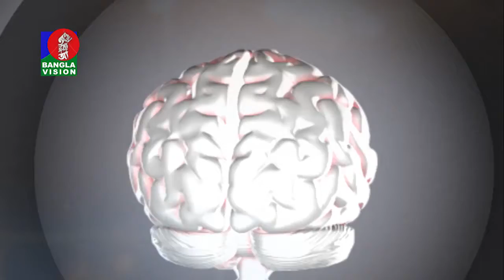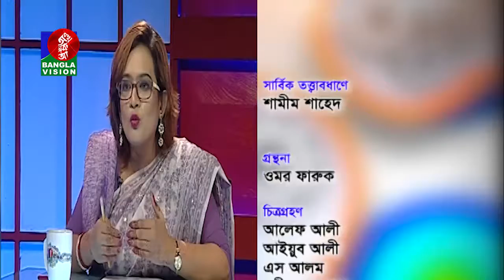Amader Moner Kotha | Single Mother | Planning & Presentation: Shamim Shahed | EP- 26